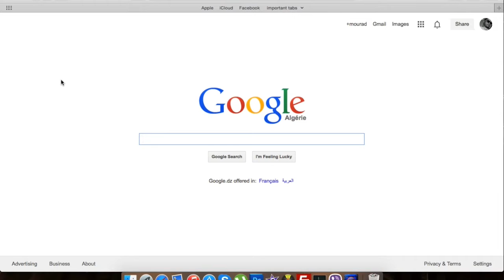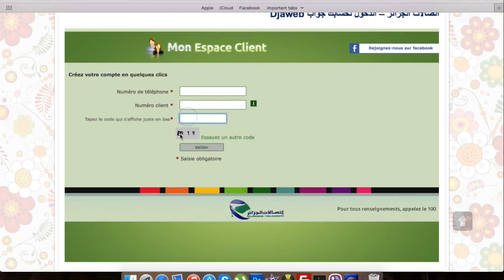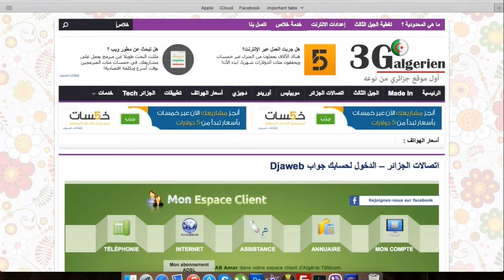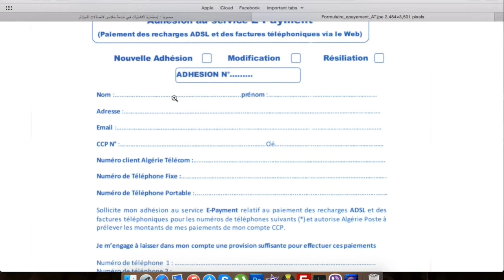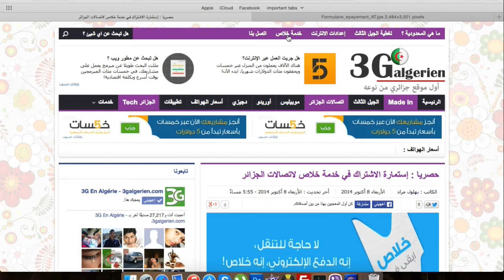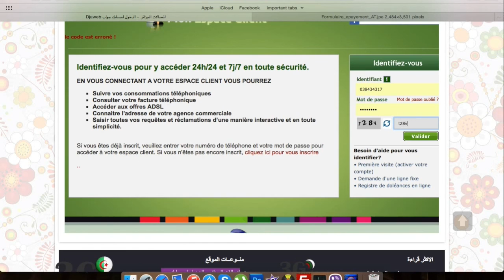الاشتراك في خدمة خلاص لاتصالات الجزائر